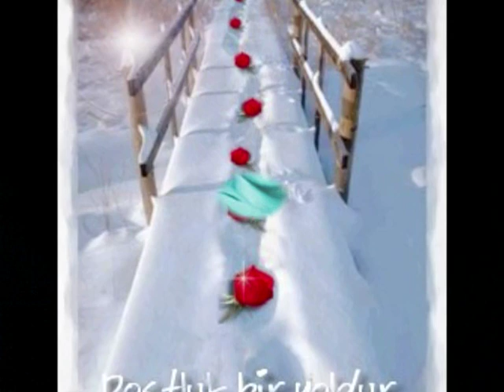Jurksztowicz,,na dobre i na zle.wmv